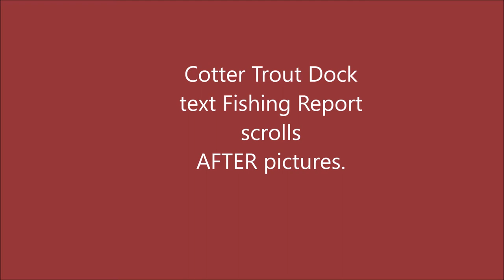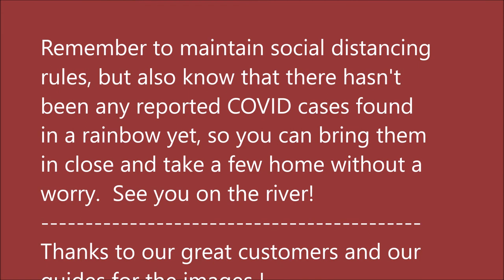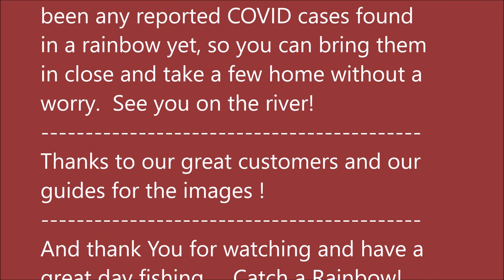Arkansas White River Trout Fishing Report June 17, 2020